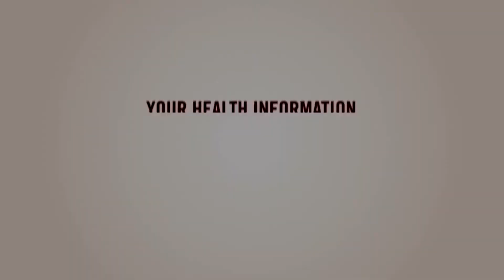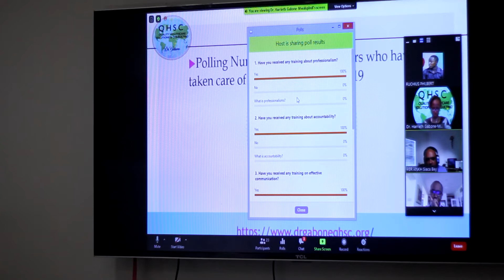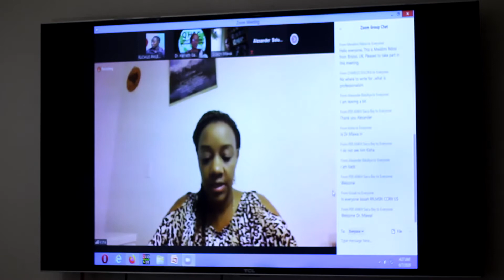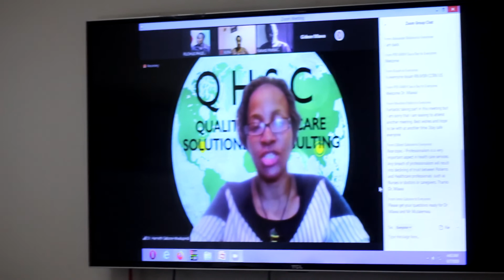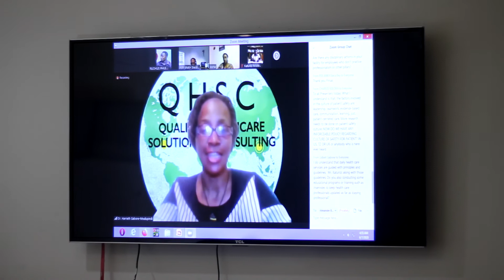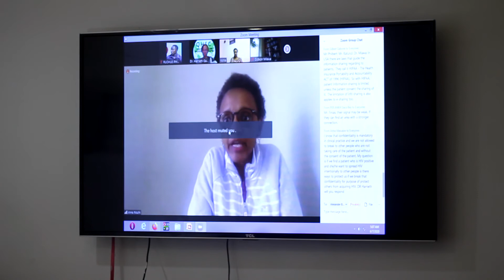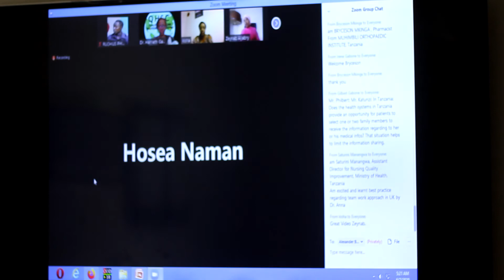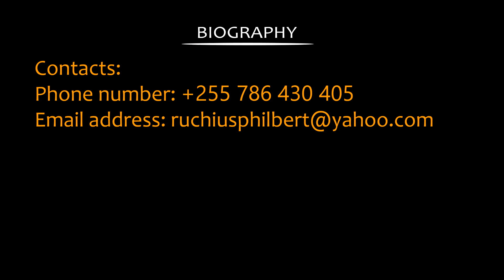CULTURE OF SAFETY: WILL THE PATIENT BENEFIT?/ CONFERENCE MEETING/USA/UNITED KINGDOM/TANZANIA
Follow the Global Interactive Experiential  Discussion on  different aspects of health care with facilitators and  panelists from USA, United Kingdom and Tanzania aiming on addressing the current challenges in clinical working environment and attempt to create CULTURE OF SAFETY.